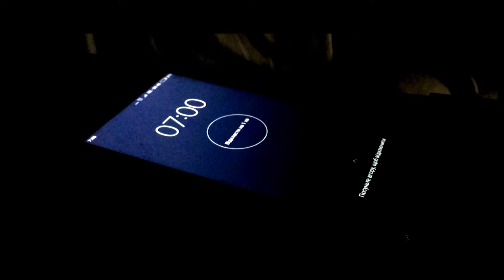GOING TO SCHOOL. EDGAR WRIGHT STYLE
My first experience in clip making and editing...